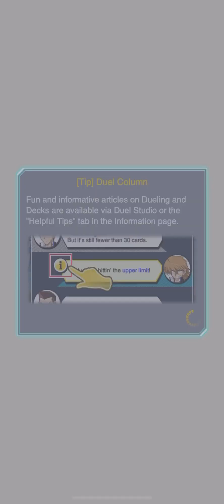Kc Cup: Fate has been decided